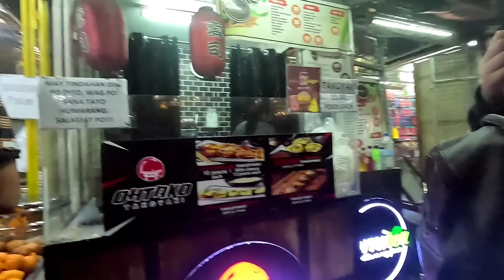Monumento caloocan at night | Grabe sa daming tao |. May pares overload pala dito